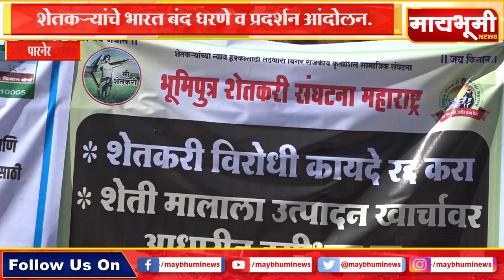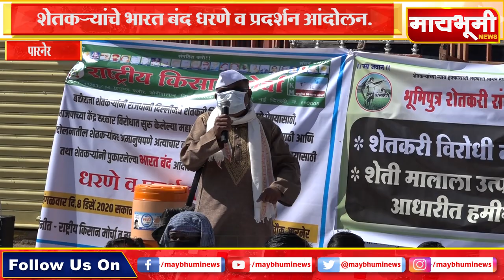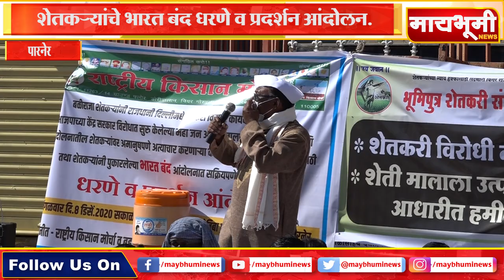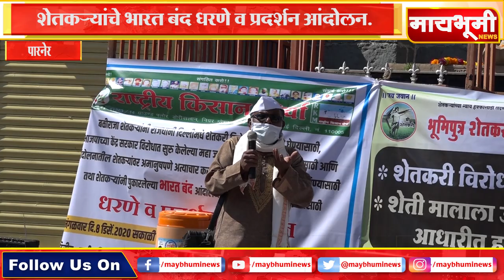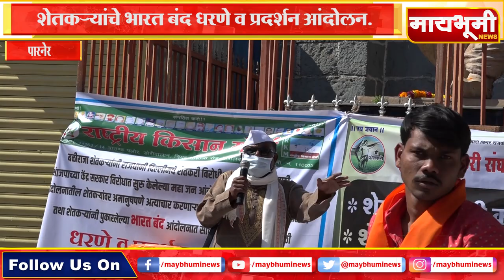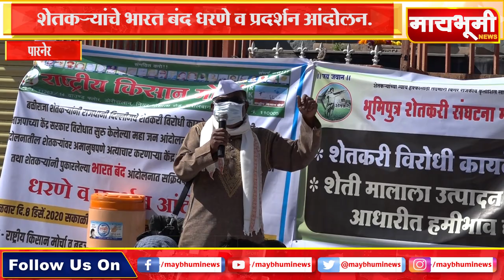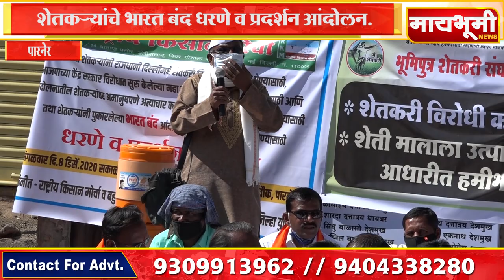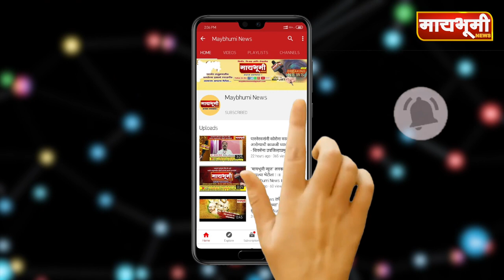पारनेर - शेतकऱ्यांचे भारत बंद धरणे व प्रदर्शन आंदोलन